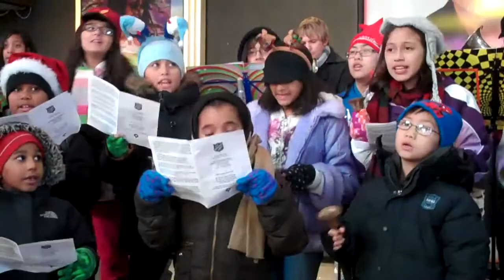Times Square Salvation Army Kettle Kids "Carols"